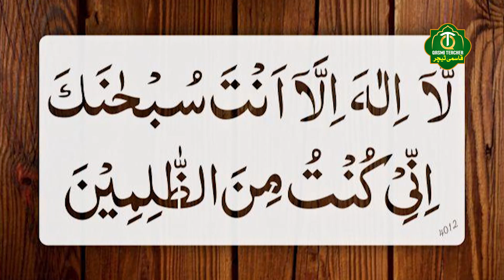बड़ी से बड़ी बीमारी का आसान वज़ीफ़े से इलाज | Business Ka Aasan Amal | 3 Din Me Aulad Hone Ka Wazifa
बड़ी से बड़ी बीमारी का आसान वज़ीफ़े से इलाज
Job, Business Ka Aasan Amal
Mufti Fida Hussain Qasmi
Fida Hussain Qasm

For Any Information & Asking Your Islamic Questions.

YouTube Channel Director & Owner
Maulana & Mufti Fida Hussain Qasmi {Maulana & Mufti F.H Qasmi}
Hafiz, Qari & Aalim
{Fazile Darul Uloom, Deoband, U.P}
B.A. {Graduated} From Jamia Millia Islamia, New Delhi

Yor Queries:-
nokri hasil karne ka asaan wazifa
3 Din Me Aulad Hone Ka Wazifa
wazifa
powerful wazifa for job
job ka wazifa
wazifa for job success
for success
wazifa for hajat
nokri hasil karne ka wazifa
jaldi nokri hasil karne ka wazifa
strong wazifa for job problems
job hasil karne ka wazifa
job wazifa
jaldi nokri milne ka wazifa
aulad hone ke liye wazifa
powerful wazifa for aulad
aulad ka wazifa in urdu
aulad ke liya surah kausar ka wazifa
surah kausar wazifa for aulad
nafarman aulad ka wazifa
jald aulad ka wazifa

Fida Hussain Qasmi
Mufti FH Qasmi
Maulana Fida Hussain Qasmi
Maulana FH Qasmi
Qasmi Teacher
qasmiteacher
FH Qasmi
fhqasmi
Islam
Quran
Allah
Muhammad
Islamic Video
Islamic Masail

Assalamu Alaikum Wr Wb. App Sabhi Doston, Bhaiyon, Behno Ka Hamare YouTube Channel *Qasmi Teacher* Me Bahot Bahot Khair Maqdam Hai,
Iss Islamic YouTube Channel Par Daily Nayi Nayi Islamic Videos Dali Jati Hain,
Jisme Aapko Islami Malumat, Islami Masail, Daily Ke Masail, Seerat Ka Sabaq, or Islami Taleem, Islamic History Ke Bare Me Aasan Andaaz Me Apko  Bataya Jata Hai
Aap Thoda Thoda Time Nikal Kar Hamari Videos Ke Zariye Deen or islam Ko Ghar Baithe Online Seekh Sakte Hain,
Aap Apne Sawalat Puchne Ke Liye E-Mail { } Bhi Kar Sakte Hain Ya Hamari Videos Ke Niche Comment Box Me Comment Bhi Kar Sakte Hain.
Aap Sabhi Hazrat Hamare Channel ko Zarur Subscribe Kar Len Or Bell Icon Ko All Notification Pe Zarur Set Kar Den,Taki Hamari Sabhi Videos Ki Notifications Aapko Time Se Milti Rahe,
Bahot Bahot Shukriya, {Jazakaalhu Khaira}